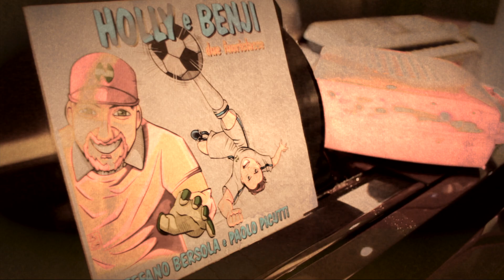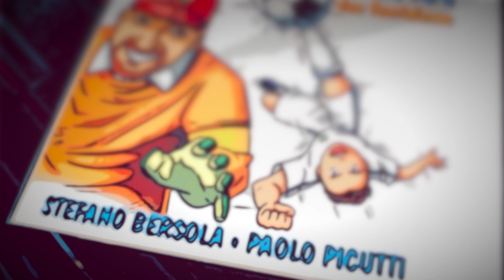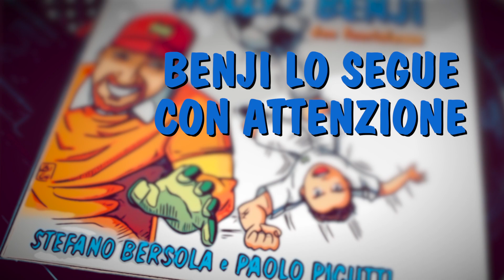Holly e Benji due fuoriclasse | Sigla italiana (Visual Art Lyric Video)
Holly e Benji due fuoriclasse - Sigla Italiana | Stefano Bersola e Paolo Picutti

Buongiorno amici! Quando è andata in onda per la prima volta la sigla di “Holly e Benji due fuoriclasse” era il 1986. Oggi sono emozionatissimo di condividerla in un inedito duetto proprio con quel giovanissimo Paolo che la cantò.🤩
Un nuovo singolo della storica prima sigla che contiene tre versioni. 😍
Un immenso grazie va proprio a Paolo Picutti che ha cantato ma anche suonato il pianoforte nella versione "unplugged".
Ringrazio di cuore tutti coloro che hanno partecipato musicalmente a questa nuova avventura cominciando da Daniele Novello che ha arrangiato e suonato le chitarre nella versione Unplugged, Luca Piazzon con il suo sound popdance, Gabriele Bernardi, Andrea Il Bonsa Bonsanto che ha dato un tocco latino e la splendida voce ai cori di Leti Turrà.
Ad incorniciare questo progetto un disegno di David Bigotti in arte Bigo per la copertina.
E voi quanti anni avevate quando ascoltavate questa sigla?
Ma soprattutto qual è la vostra versione preferita?

INFO ♪♫

Holly e Benji - Due fuoriclasse (キャプテン翼 Kyaputen Tsubasa?) è il nome del primo anime televisivo tratto dal manga Capitan Tsubasa.
Prodotto e realizzato dal 1983 al 1986 dalla Tsuchida Production, si compone di 128 episodi che raccontano solo la storia dei primi 25 Tankōbon del manga originale di Yōichi Takahashi.

La sigla italiana storica "Holly e Benji due fuoriclasse" è stata composta da
(musica di Augusto Martelli, testo di Alessandra Valeri Manera e Nicola Gianni Muratori)

COLLABORATORI ♪♫

■ Produzione e Arrangiamenti: Luca Piazzon

■ Cori : Letizia Turrà

Il brano è stato registrato e mixato c/o ULTRALIGHTS Records a Milano.